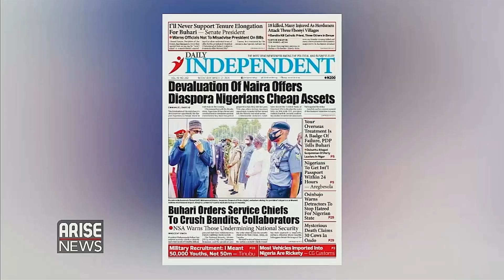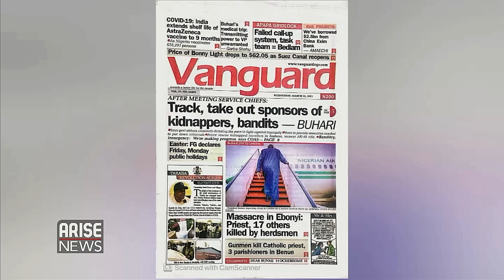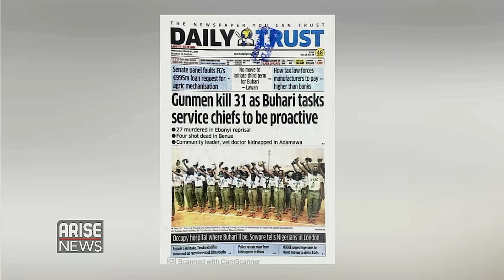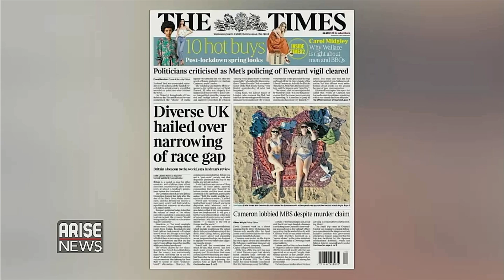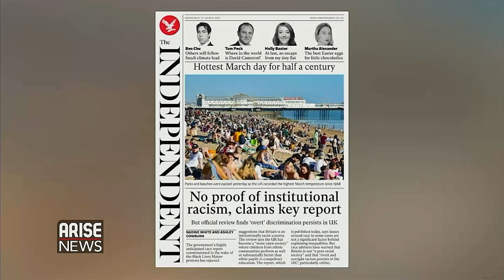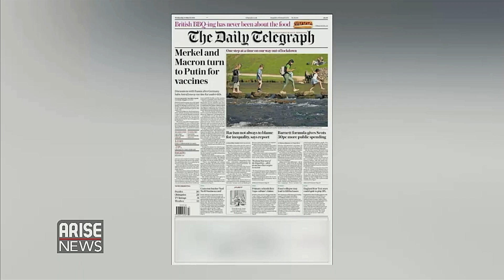BUHARI'S MEDICAL TRIP REINFORCES NEED TO EQUIP NATION'S HOSPITALS, SAYS TOMORI - NEWSPAPER REVIEW